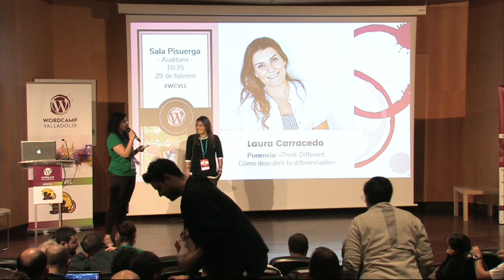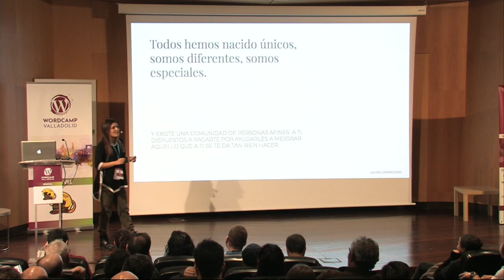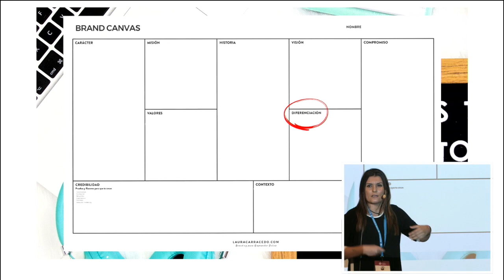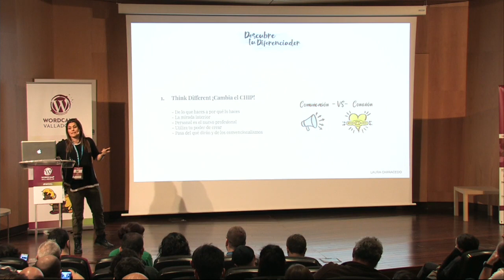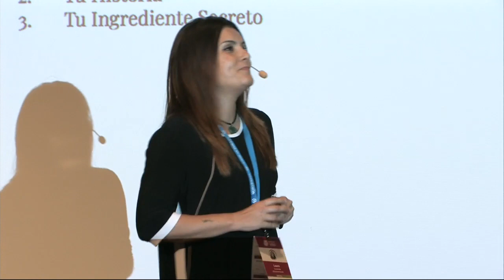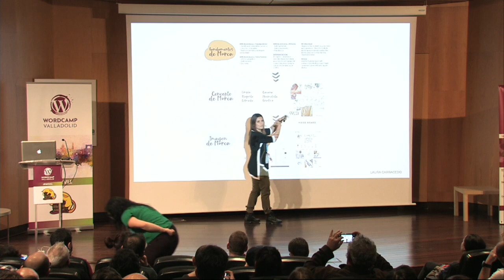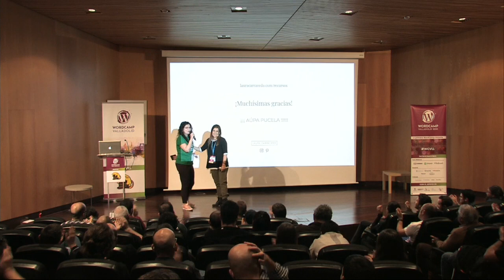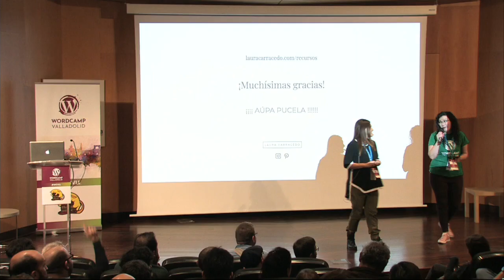Laura Carracedo: Think Different. Cómo descubrir tu Diferenciador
En un mar de productos y servicios similares el tesoro más preciado es la diferenciación.